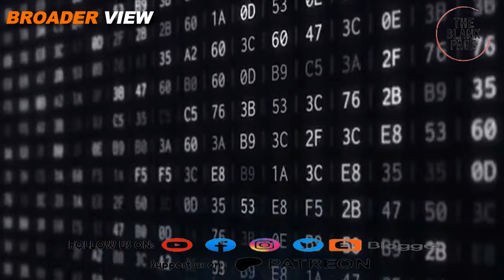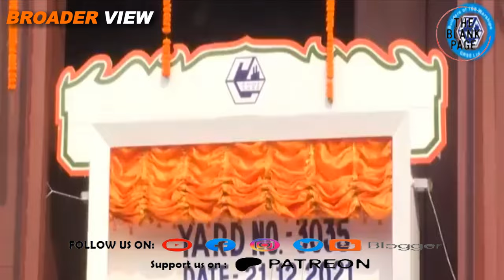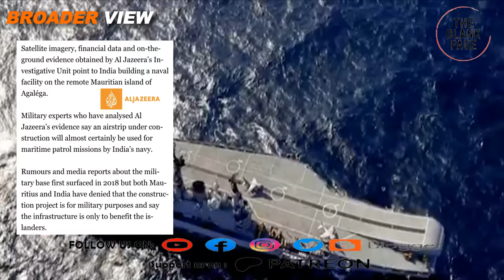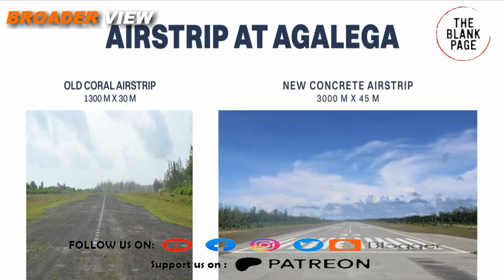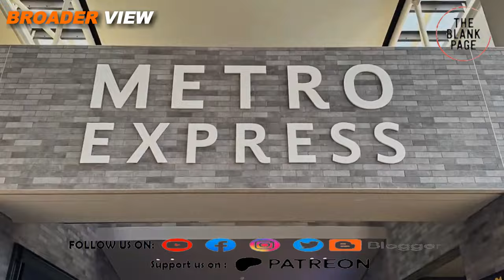India’s secret naval base in Mauritius is ready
After getting massive setback in maldives where India had to vacate its military base following indiaout campaign, India has constructed new naval base in mauritius which is operational now. Watch details in this episode of theblankpageofficial